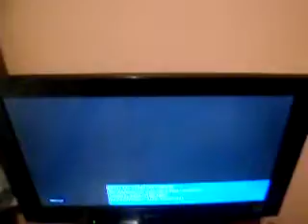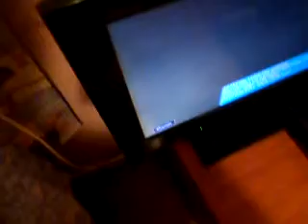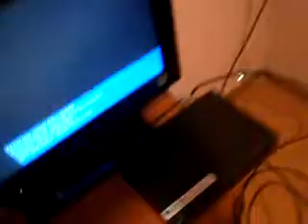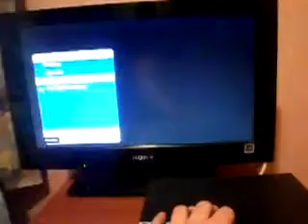Soluciones a la interferencia en la señal de Directv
Hola amigos de Youtube, en esta ocasion doy unas soluciones para resolver el problema de la interferencia en la señal de su Directv, la primera es que deben asegurarse de que el cableado del decodificador no este rodeado de obstaculos, como por ejemplo, una cortina o una lampara y la otra solucion es acceder desde el control o el decodificador a "menu" "configuracion" y "probar sistema" tienen que hacerlo varias veces si la señal no se reestablece a partir de la primera prueba.